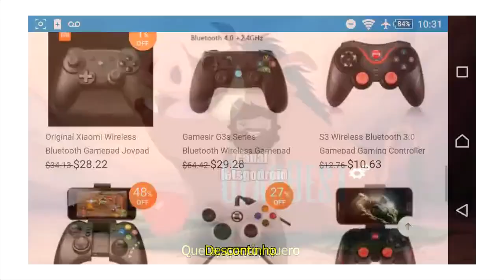🔴NOVO FPS! UNREAL ENGINE COMBAT SQUAD ANDROID GAME REVIEW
Novo FPS Android Combat Squad

Lenovo com Snapdragon 820, 64GB e 4GB de RAM por 555 Reais na Gearbest use o cupom zuk1z2